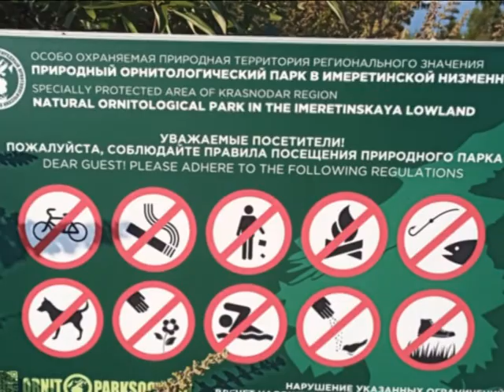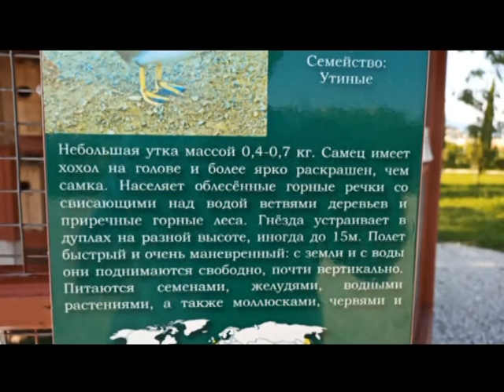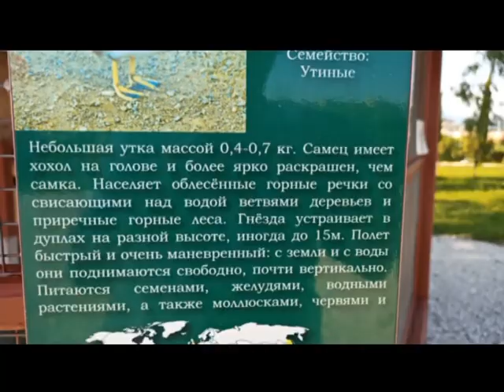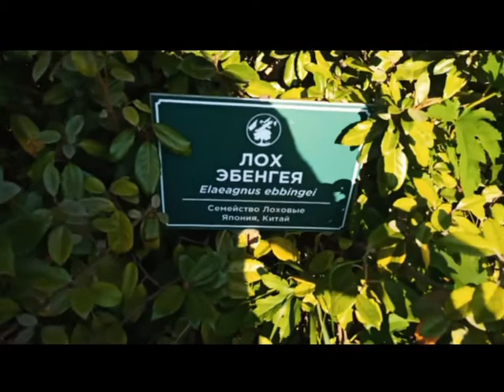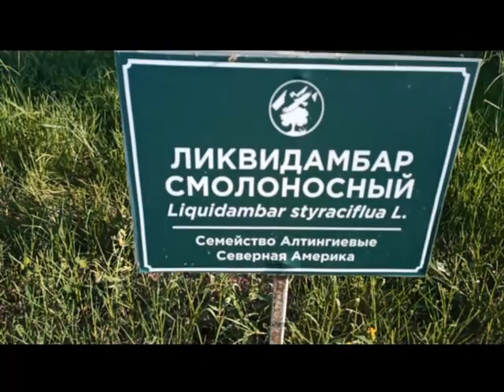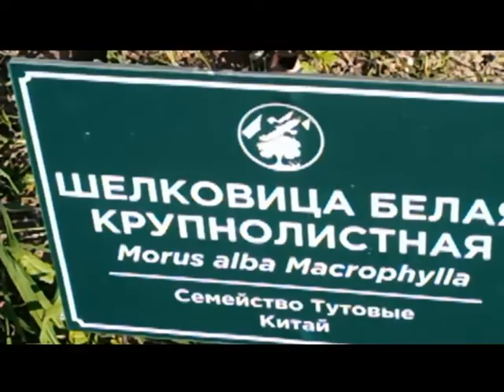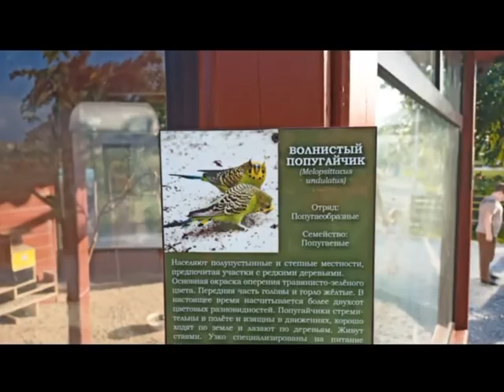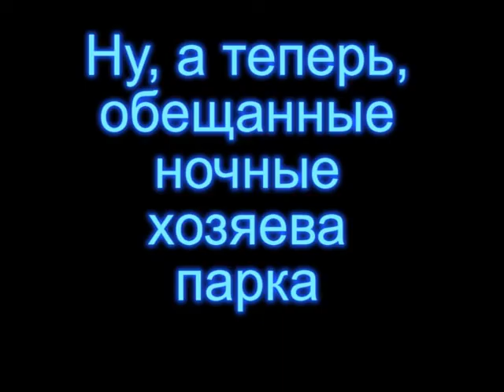#кудаСходитьСочи Орнитологический парк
Приглашаю Вас на прогулку по орнитологическому парку в имеретинской низменности.